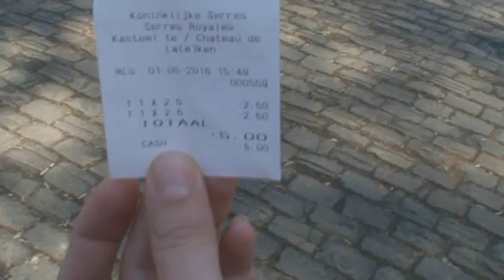Royal Greenhouses of Laeken (Belgium)/Королевские оранжереи. Лакен, Брюссель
Роскошное цветение в королевских оранжереях Лакена, Брюссель
Оранжереи Лакена обычно открывают для публики в середине апреля на три недели,
Проезд до оранжерей на метро до станции Bocstael, а оттуда на автобусе 53 до остановки Serres Royales